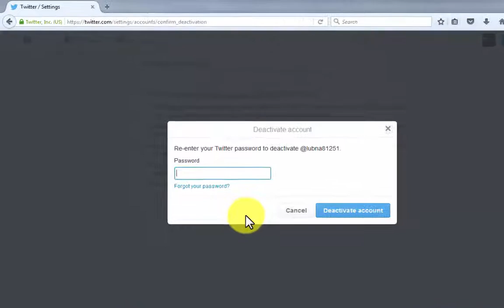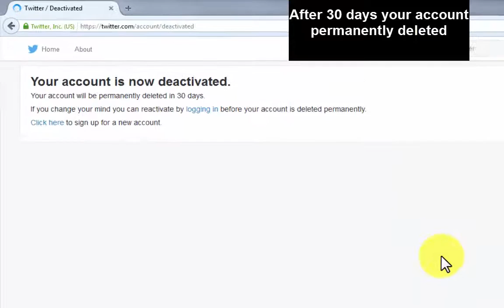How To Deactivate Or Permanently Delete Twitter Account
This video helps to you to deactivate or permanently delete your twitter account. If you have unnecessary twitter account and you want to deactivate or permanently delete your account then watch this video carefully. Actually  this video show you all process to deactivate or permanently delete twitter account step by step. So if you know about twitter account delete related issue then watch this video carefully.